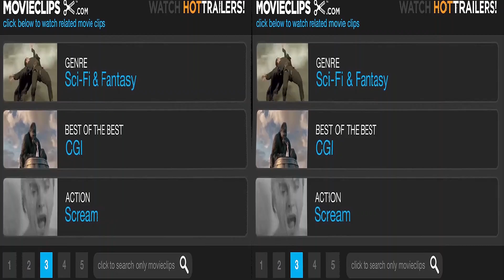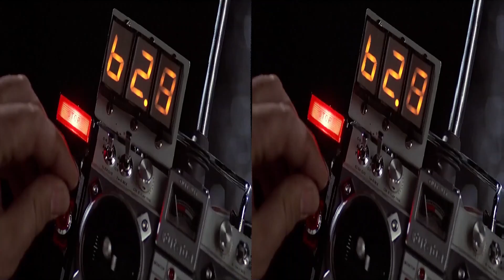DIY 2D to 3D Conversion Part 1. Showcase. Please read the description.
This is 2D clips of movies I found on YouTube. I don't have the rights to the videos, I just used them for experiemental purposes,
This 2D videos are converted to 3D using my latest invention...Left and Right static depthmaps based on autostereoscopic lenses wich gives a rounded and well defined 3D with no eyestrain to watch. It works on any 2D movie, as you will se in upcoming parts. This is the "raw" uncropped files.
Please download and watch on your favourite 3D screen...or...put on your RedBlue anaglyph glasses and watch it directly on YouTube.
I will also upload this video as well as coming videos for watching on VR glasses.
If you would like to see a certain movieclip in 3D, please tell me in the comments field with a link to the video and I will try to do a conversion of it.
Max 2 minute clips because it takes some time to convert it.
Regards
Ulf Brusquini